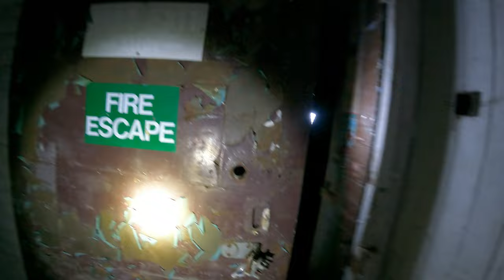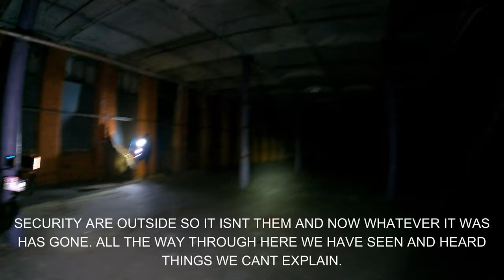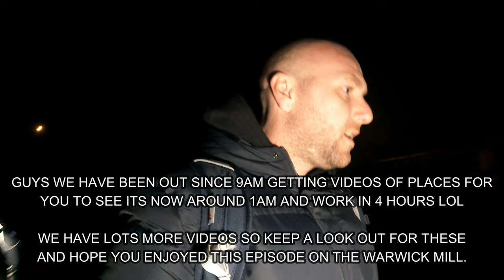THE UKs MOST HAUNTED COTTON MILL. Unreal Spirit Communication.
COME AND JOIN ME AS I EXPLORE MANCHESTERS HAUNTED WARWICK MILL IN MIDDLETON.

RUMOR HAS IT THERE WAS LOTS OF DEATH HERE THAT GOT KEPT ON THE QUITE AND HAS BE SAID TO BE THE UKS MOST HAUNTED MILL.

THIS PLACE WAS HUGE AND SOMETHING WAS FOLLOWING US AROUND 😱.

THE RESPONSES ARE UNREAL WHAT WE CAUGHT AND THE VOICE ARE NOT TO BE MISSED.

I AM JOINED BY.

donations to the channel are much appreciated and help me with fuel and more to give you guys better places to see and also helps me get new and better equipment then I get to show you guys how it all works. THANKYOU ❤️